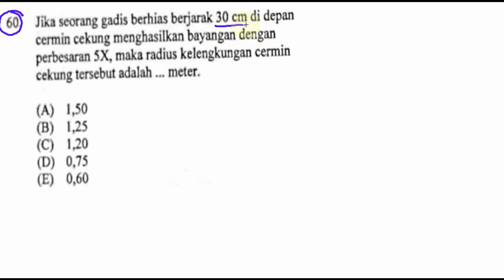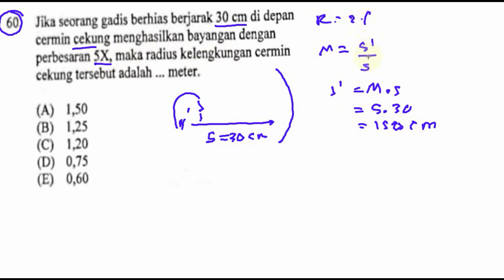pembahasan soal UMPN POLINES bidang rekayasa , fisika no 60, cermin cekung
60. Jika seorang gadis berhias berjarak 30 cm di depan
cermin cekung menghasilkan bayangan dengan
perbesaran SX, maka radius kelengkungan cennin
cekung tersebut adalah meter.

(A) l,50
(B) 125
(D) 0.75
(E) 0.60